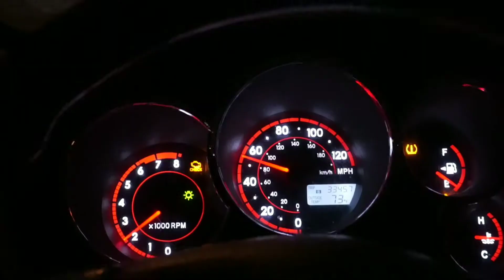Best Chest Workout I've had in Awhile | I Dropped 225lbs on My Chest